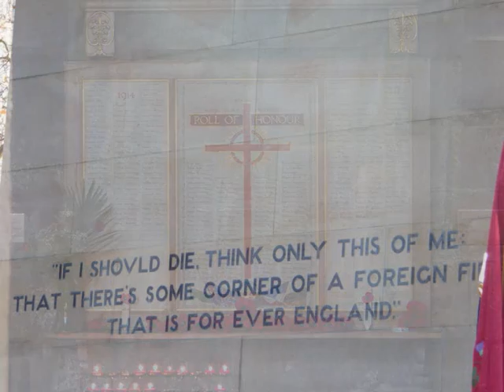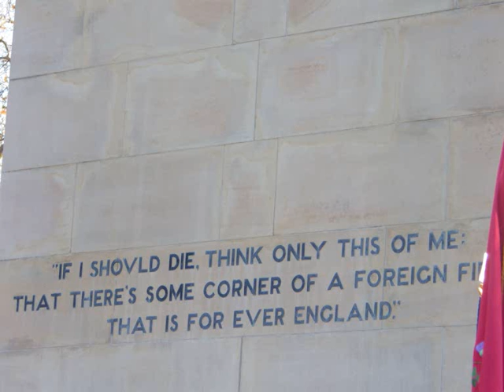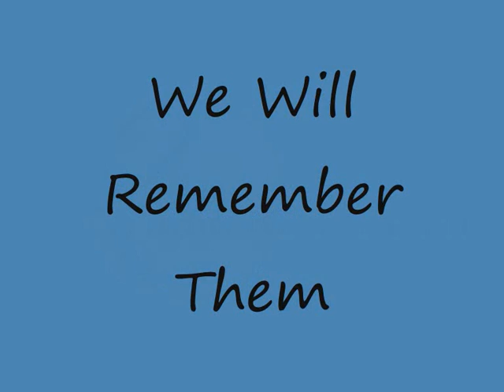Remembrance Sunday 2012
The Remembrance Sunday service from Rotherham Minster